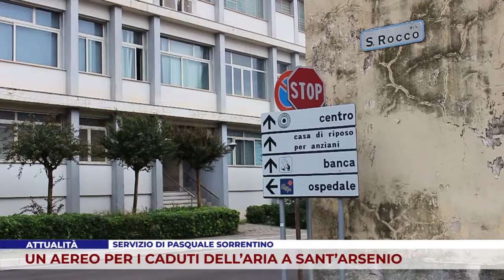ATTUALITÀ. UN AEREO PER I CADUTI DELL’ARIA A SANT’ARSENIO